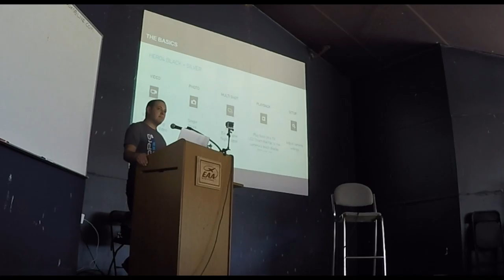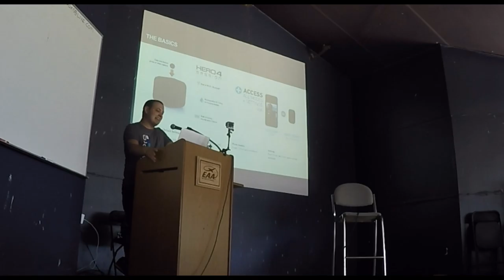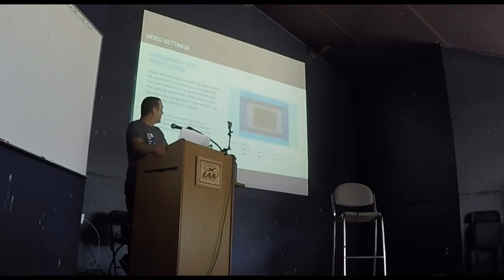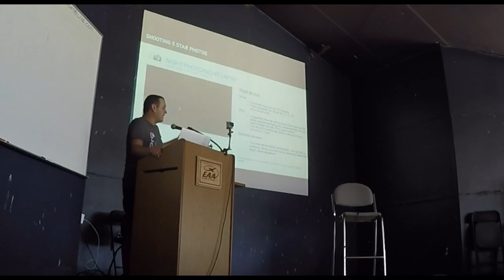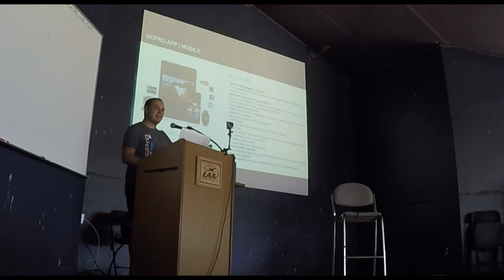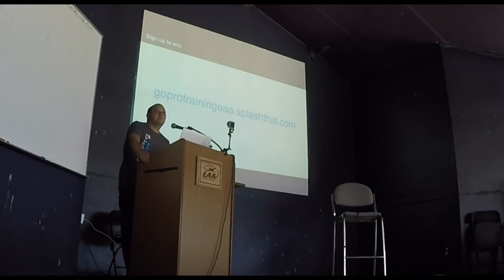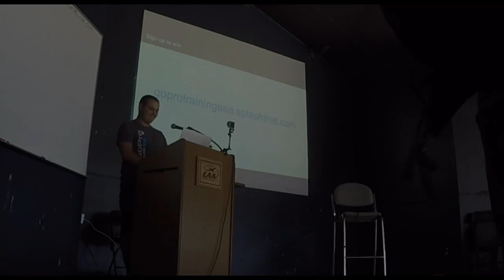GoPro Course: Getting the Shot - Presented at EAA's 2016 Oshkosh Airventure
GoPro Course: Getting the Shot - Presented at EAA's 2016 Oshkosh AirVenture live by GoPros Training Specialist Nick Berger